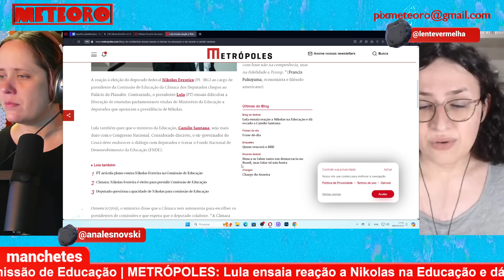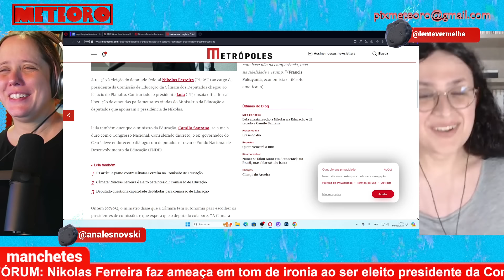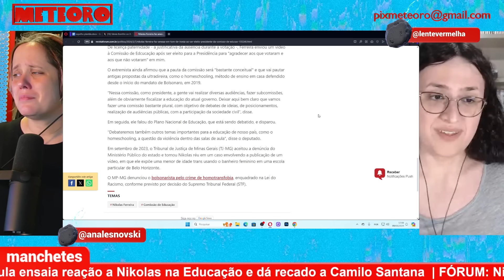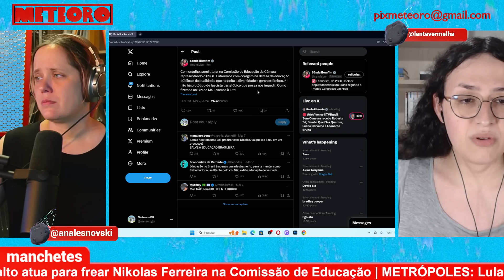GOVERNO SE PREPARA PRA BRIGA COM NIKOLAS NA COMISSÃO DE EDUCAÇÃO